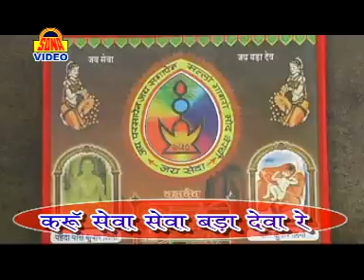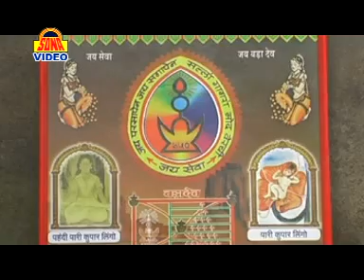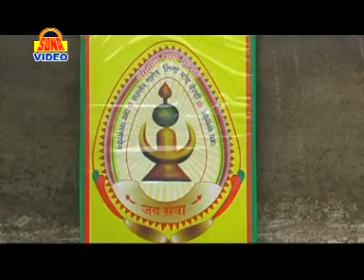Karu Sewa Swwa Bada Deva Re || Gondi Geet 2014 | Bada Dev Song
Album Name: Gondwana Mein Utha Toofan
Singer Name: Ram Swaroop
 Copyright:  Shubham Audio Video

Watch "Karu Sewa Swwa Bada Deva Re" From Sona Cassette.